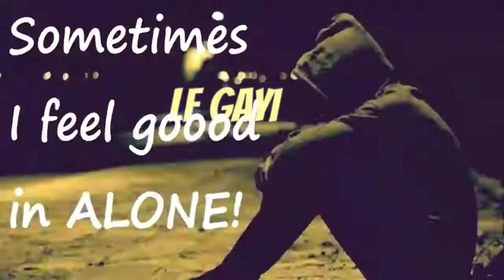le gayi le gayi dil le gayi WhatsApp status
my editing is best majisa digital studio